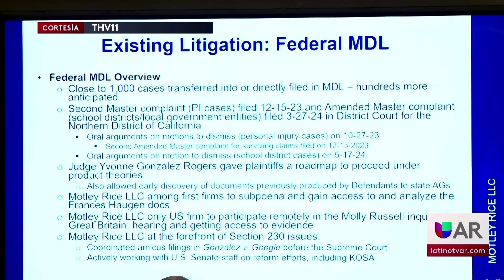Distrito escolar de Little Rock se une a demanda contra redes sociales